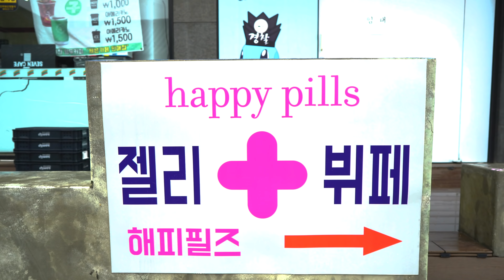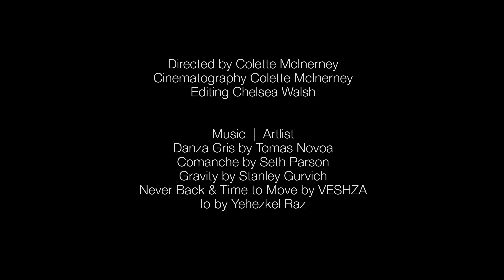Black Diamond Presents: Hazel Findlay in South Korea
The roots of Black Diamond spread deep and wide. In fact, beginning in the mid-1980’s, a chance meeting with the psyched climbers of South Korea has now blossomed into one of BD’s strongest partnerships. As South Korea continues to make waves in the global climbing community with young phenoms such as Chaehyun Seo routinely shattering barriers and winning world cups, BD Athletes Hazel Findlay and Colette McInerney wanted to explore Black Diamond’s Korean roots, and experience the now thriving climbing culture that has become part of our global heritage. Check out this beautiful film made by Colette, for a glimpse into the world of South Korean climbing.